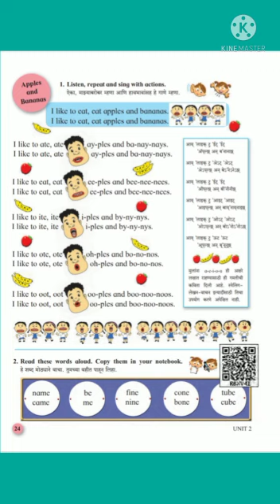Std - 3rd Sub - English Apples and Bananas ( Unit Two )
School Name :- Smt. Kalantre Aakka Prathmik Vidyamandir, Sangli.
Std - 3rd
Sub - English
Apples and Bananas ( Unit Two )